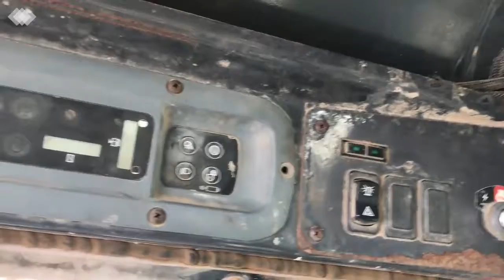NEW HOLLAND LT 185B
Another great machine at the shop.